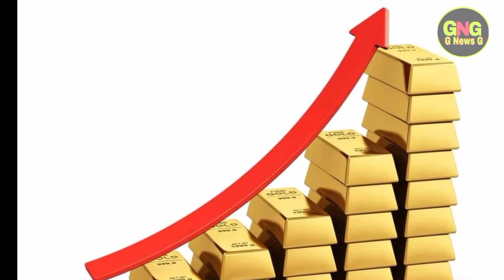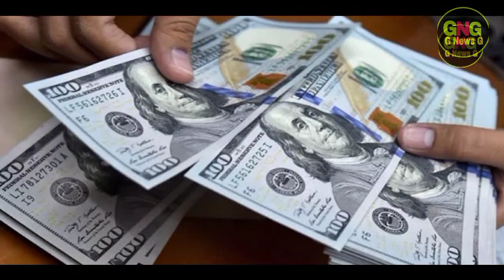Gold Rate Today In Pakistan | 17 December | Gold Price Today | Karachi |G News G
اگر آپ اس پروڈکٹ کو خریدنا چاہتے ہے تو دئیے گئے لنک پر کلک کریں حاصل کریں ہوم ڈیلیوری کے ساتھ.⬇️🆓↙️

عالمی بلین مارکیٹ میں فی اونس سونے 20 ڈالر اضافہ سے 1,864 ڈالر کی سطح پرپہنچ گئی۔

ملکی صرافہ مارکیٹوں میں سونے کی فی تولہ اور دس گرام قیمت میں بالترتیب 750 روپے اور 643 روپے اضافہ.

22k gold price.
gold rates
gold rate
gold
pakistan

( NOTE )

( ISCLAIMER)